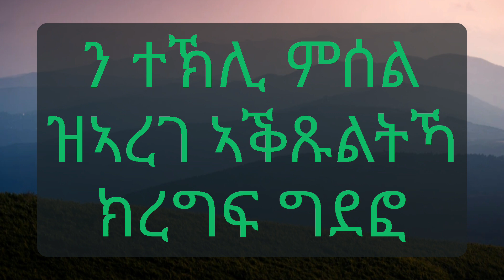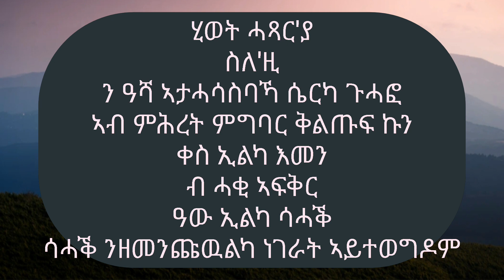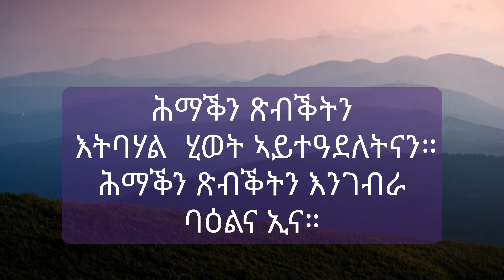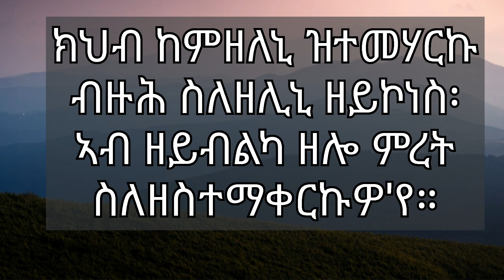መነቓቕሒ ጥቕስታት ትግርኛ 2021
tigrigna motivational qoutes 2021(ትግርግኛ መነቓቕሒ ጥቕስታት)